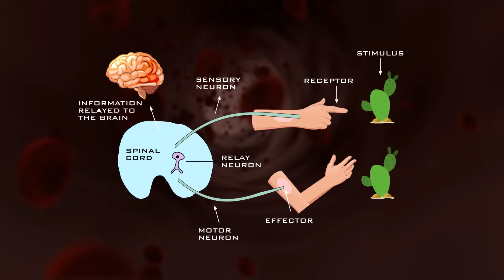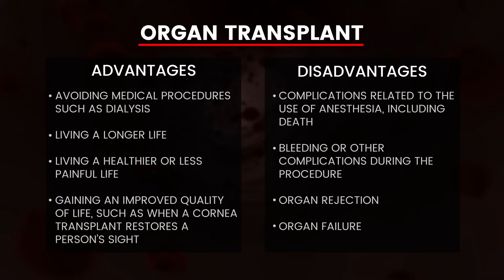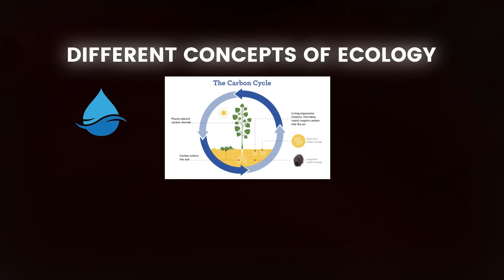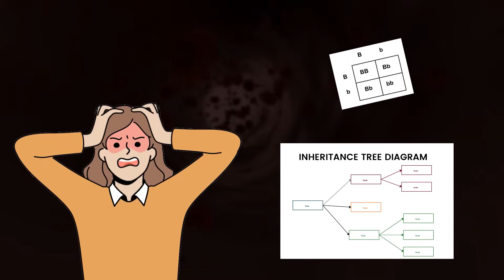GCSE Biology AQA - Paper 2 *PREDICTIONS* (June 2024)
In this video, we will go through predictions based on research of all the past papers for AQA GCSE Biology Paper 2...